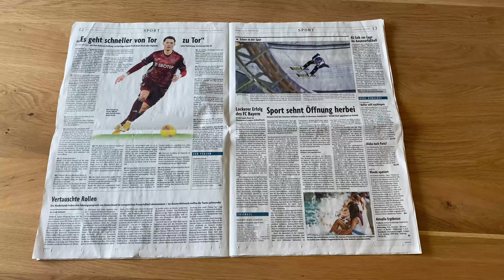Upcycling: Bio Müllbeutel aus Zeitung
Wir zeigen Dir, wie Du aus einer alten Zeitung Biomüllbeutel schnell selber machen kannst!